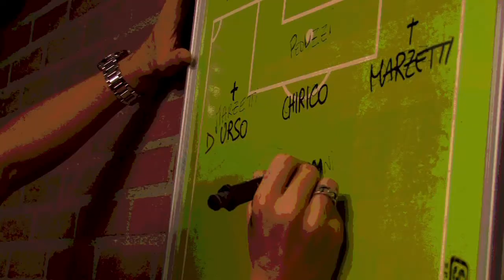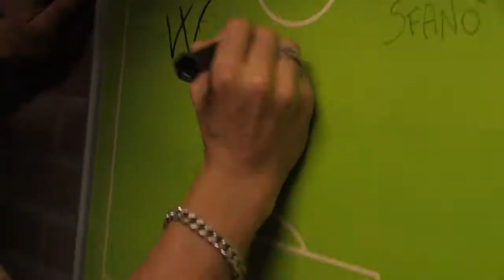GRADIOR CUP (3a EDIZ.): La Finale: Borussia Dortmund 1 - 2 Lione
Finale di un torneo entusiasmante, dove insieme all'Arsenal, queste 2 squadre si sono confermate essere davvero degli schiacciasassi.

All' F.C. Amsterdam stadium Federico Chirico e Nando Pane hanno dimostrato di avere alle loro spalle una squadra vera, composta da interpreti di altissimo livello e personalità da vendere.

Alla fine vince il Lione, tra le urla del Presidentissimo Luca Sfanò e del D.S. Mario Rossi, che tra lacrime e spumante si ritrovano abbracciati in mezzo agli 8 eroi che hanno alzato il trofeo.